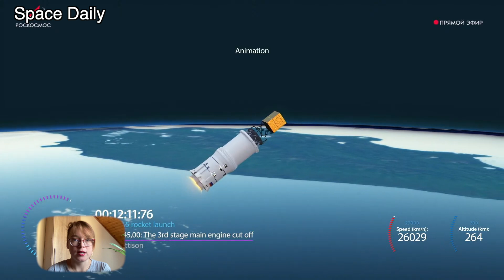Russia launched first Angara-A5 space rocket from Vostochny cosmodrome [space news]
On April 11 the Angara-A5 launch vehicle successfully launched from the Vostochny cosmodrome and put the Orion upper stage into low-Earth orbit. The launch of a heavy-class launch vehicle took place on the third attempt, before that the launch was canceled twice by automation.

Angara-A5 is a three-stage heavy-class launch vehicle with a height of 55 m and a diameter of 8.86 m. The RD-191 liquid rocket engine is used in the first and second stages, and the RD—0124A liquid rocket engine is used in the third stage. The rocket can carry up to 24.5 tons pf payload to LEO and up to 4.5 tons per SSO.

The Angara-A5 is designed to replace the Proton heavy launch vehicle, which has been in operation since 1965 and, unlike which the Angara-A5 launch vehicle runs on environmentally friendly fuel. It is expected that Angara-A5 will become a more efficient launch vehicle, and in the A5B configuration it will be able to launch more than 30 tons of payload to LEO!

And although the launch was not the first for Angara-A5, it was the first time this vehicle launched from the Vostochny cosmodrome. And the construction of the infrastructure for this rocket on the Vostochny cosmodrome began in 2019, and includes a cable refueling tower with a height of 54 m. The tower is equipped with elevators and ladders for lifting maintenance personnel to work sites, emergency evacuation facilities for personnel, warm noise-insulated rooms for installing equipment and special boxes for laying pipelines and cables.
This tower can be used for the entire family of Angara rockets from light to heavy vehicles, which eliminates the need to have several different launch pads.
In addition, it is modular and in the future it will be possible to add a module for servicing manned launches.

The launch of the Angara-A5 rocket was carried out normally. Approximately 12 and a half minutes after launch, the Orion upper stage separated from the third stage of the rocket and entered the reference orbit.

A successful launch means Russia regains the ability to launch heavy geostationary satellites from its territory, which has not been possible for 33 years.

In the future, with the help of Angara rockets, it is planned to launch satellites, modules of the Russian orbital station, as well as a new generation manned transport ship that will deliver crews to the station.